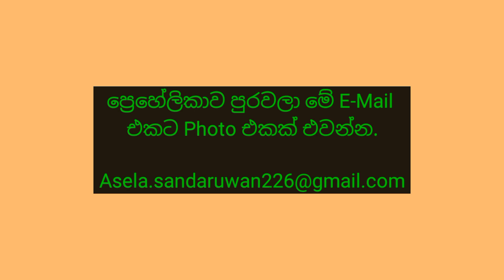ප්‍රෙහේලිකා පුරවමු - සිංහල| Sinhala Prehelika | Grade 5 | සමානපද | විරුද්ධ පද - ප්‍රෙහේලිකා තරඟය